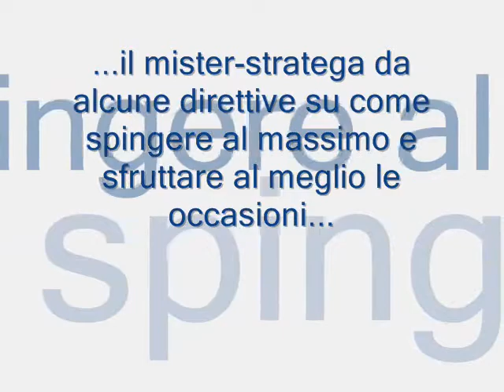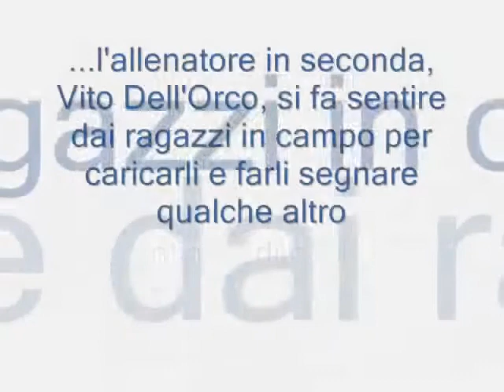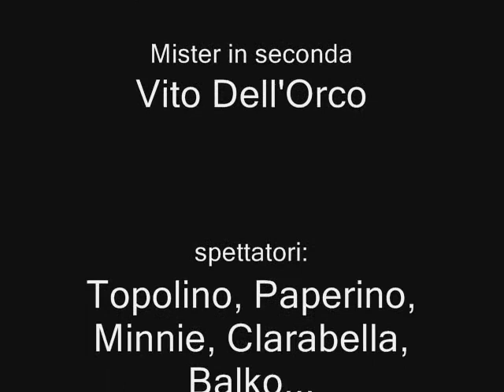Pamar Matera - Via Bari 12 - 1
La seconda partita del team Pamar contro la squadra di Via Bari finisce per 12 reti a 1 segnati dai blu-gialli con uno strepitoso Nico Nicoletti che segna 6 goal e si aggiudica il Man of The Match